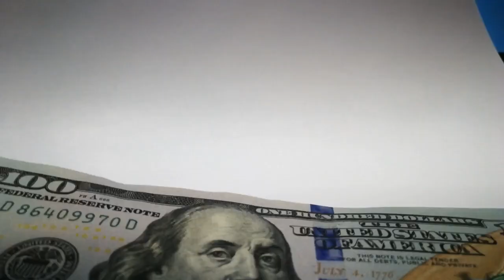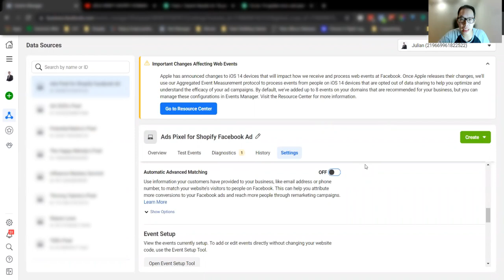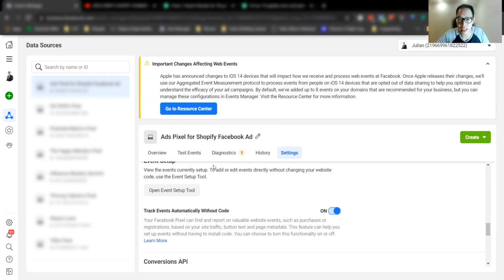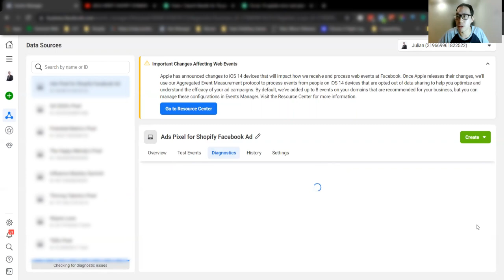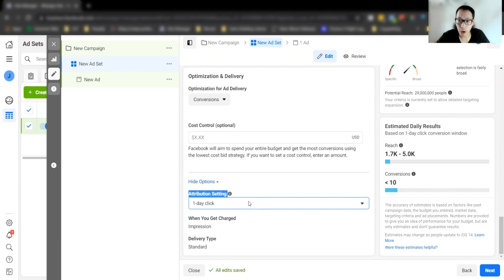Fixing FB Deduplication And External ID Errors | Conversion API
Watch this if you are face Deduplication and Server External ID errors when setting up conversion API. I also share some of my latest tips when it comes to getting more accurate tracking on FB.

I'll be giving away a FREE Highly Converting Shopify Store once this video hits 500 likes to a random comment.
If you want to stand a chance to win, just comment "SHOPIFY ECOM CHAMP".

Let me know what questions you have as I'll be answering all the questions in the comments.

➤➤ If you're reading this, I would love to invite you to join my private Ecom Group where I drop massive Ecom Value Bombs and conduct free trainings for you folks out there. (P.S Be sure to answer ALL questions, or my team won't allow you in.)

Sign up for my Free Weekly Training on How To Use TikTok To Grow My Ecommerce Business ➡️

📧 GET DOMAIN + 2 MONTHS FREE PROFESSIONAL EMAIL
Namecheap ➡️

Product Research Tool With Ad Creatives, Targeting, Product Description Included (Dropship Rabbit)➡️

In this channel we talk about:

Facebook business manager issues, dropshipping 2021, ios 14 updates, ios 14 issues, verify shopify domain, FB aggregate event , facebook verify domain, how to verify domain on facebook, shopify tutorial, facebook pixel set up, how to connect facebook and shopify, fb pixel, fb error, fb business manager error, conversion api, external id error, deduplication error

Other related people in the industry:

gabriel st germain, arie scheron, jordan welch, ecom wizard, james beattie, tanner planes, king comm, scott hilse, dan dasilva, gabriel beltran, juan valdez, gabriel st germain, king comm, Oberlo, Hayden Bowles, Arie Scherson, matt riley, rafael Cintron, ecom king